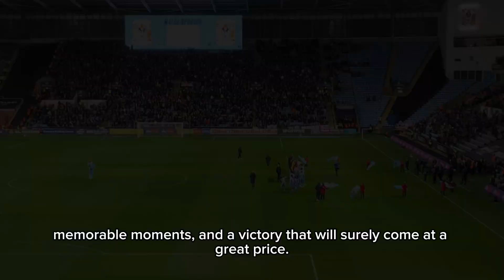Coventry vs Birmingham matchday vlog!